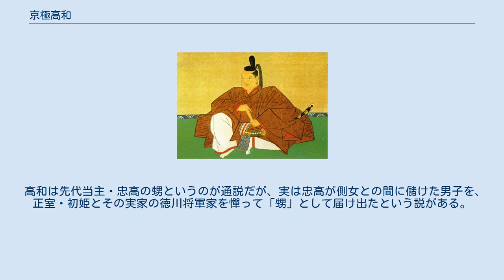京極高和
京極 高和（きょうごく たかかず）は、江戸時代前期の大名。
播磨国龍野藩主、讃岐国丸亀藩の初代藩主。
丸亀藩京極家3代。
 前藩主・京極忠高の弟の安毛高政の長男。
寛永8年（1631年）に叙任する。
寛永14年（1637年）に松江26万石の藩主であった伯父の京極忠高が没したため、その末期養子となり、播磨龍野藩6万石へと減封される。
 万治元年（1658年）に近江源氏の同族である山崎治頼の後を受け、讃岐丸亀藩6万石に移封となる。
 万治3年（1660年）に、讃岐にあり広く信仰されていた金毘羅大権現を江戸三田の藩邸に勧請し、参拝を願う江戸の町民に応え、毎月10日には邸内を開いて参拝させた（現在の虎ノ門金刀比羅宮）。
また、この年には丸亀城の天守閣を完成させる。
 1662年（寛文2年）に京都において44歳で死去。
跡を次男の高豊が継いだ。
 正室所生は阿久里のほか、早世した長男・小法師と次女。
側室房子所生は次男・高豊。
側室熊谷氏所生は宮子。
 高和は先代当主・忠高の甥というのが通説だが、実は忠高が側女との間に儲けた男子を、正室・初姫とその実家の徳川将軍家を憚って「甥」として届け出たという説がある。